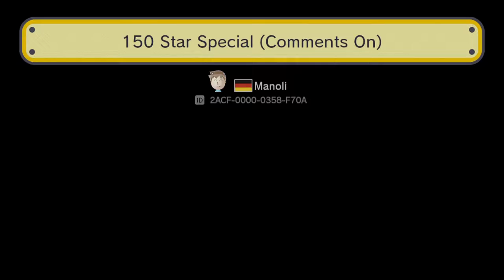150 Star Special von Manoli - Super Mario Maker User Levels [GER/HD]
150 Star Special von Manoli [FAILED] - Super Mario Maker User Levels [GER/HD]

Wenn dir das Video gefallen hat, würde ich mich sehr über ein Like  und Abo freuen. Dabei entstehen selbstverständlich keine Kosten.

▬MEIN KANAL▬
Auf diesem Kanal biete ich euch Let´s Plays, Livestreams, Top Lists, Montages, Reactions & mehr zu vielen aufregenden Games und mehr aus der Gaming-Welt! Ich beschäftige mich hauptsächlich mit Nintendo, aber bei Lust und Laune greife ich gerne auch mal zum PC oder zur PS4! Ich bin auch ein großer Fan von Mods/Hacks aus dem Mario-Universum!

▬UNTERSTÜTZE MICH!▬
Du kannst helfen, indem du...

● Das Video auf Facebook oder Twitter teilen
● Empfehle diesen Kanal Familie/Freunden/Nintendo-Fans

Bei Fragen, Wünschen, etc. bitte kommentieren!